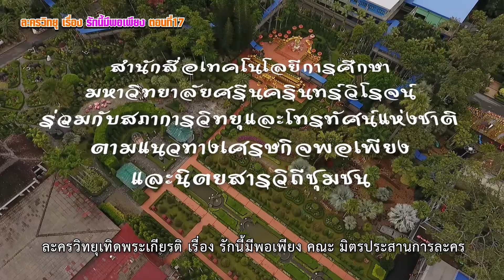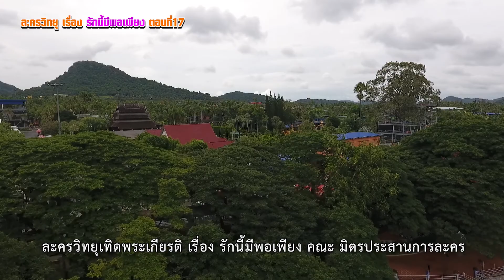ละครวิทยุ เรื่อง รักนี้มีพอเพียง ตอนที่ 17